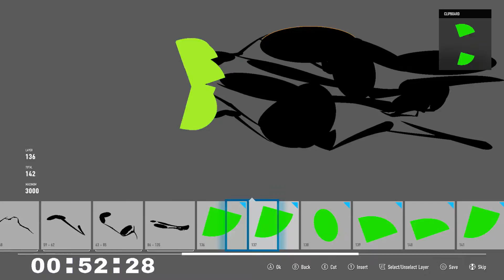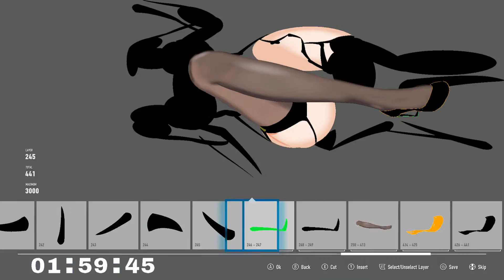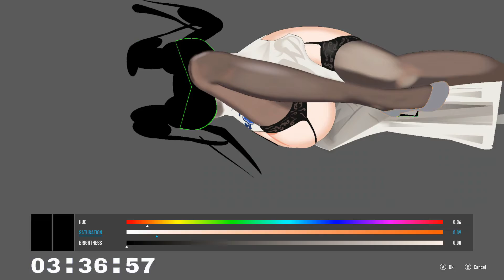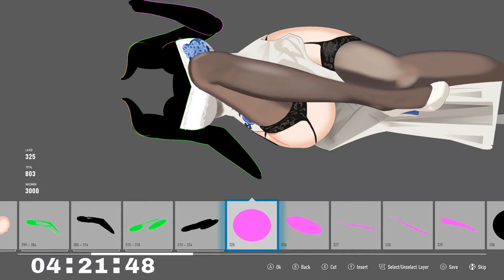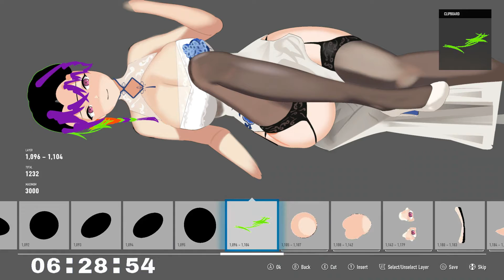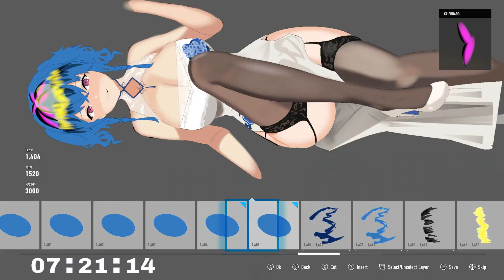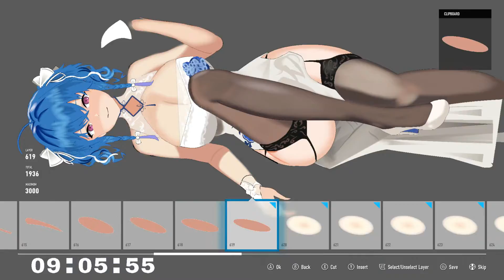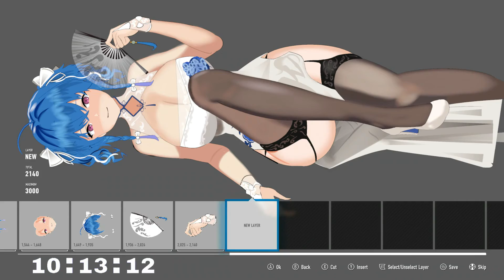The Speed Factory presents: Designing St. Louis (2nd design, Forza)